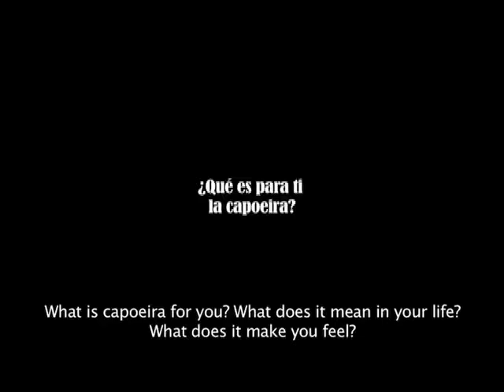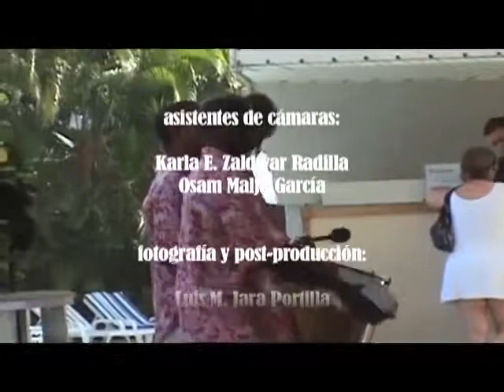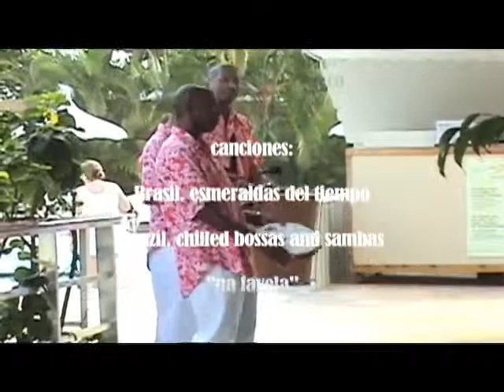Jogo do Coraçao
Documentary about capoeira and other brazilian expressions as well as its development in Mexico.